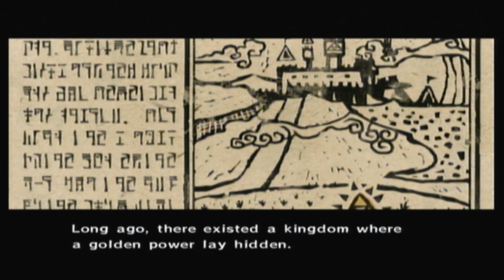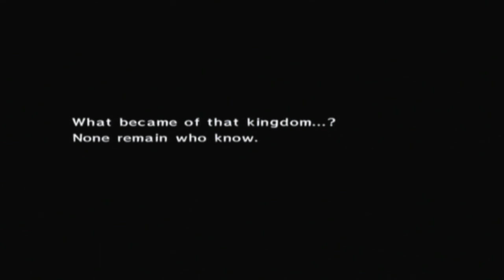Legend Of Zelda The Wind Waker Part 1